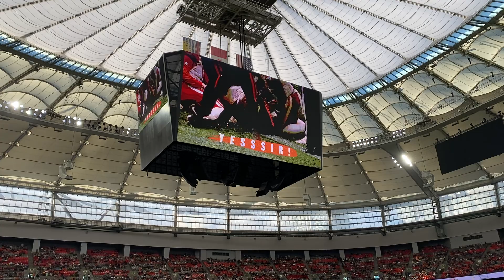Ayden Catch and VA TD